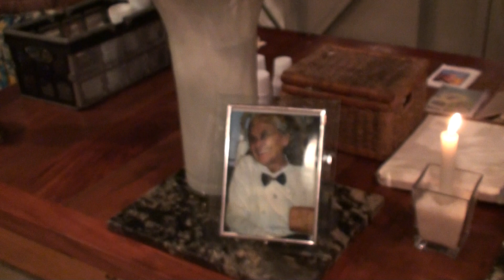CONFIA NESTE PODER - FLOR DE JAGUBE - MAD.JÚLIA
HINO 18 CANTADO NO DIA DAS MÃES 2013